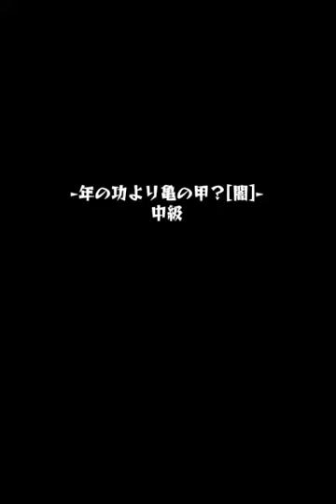モンスト初見プレイ動画年の功より亀の甲？[闇]・中級に挑戦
関連リンク

■ Lobi App
 - iPhone/iPadの方